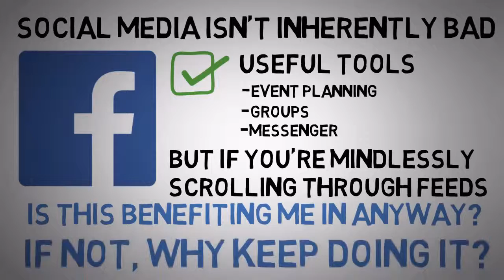Facebook & You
Some Social Media are getting less popular?